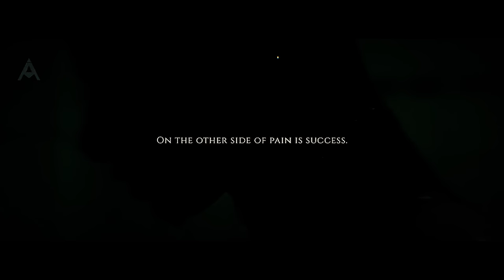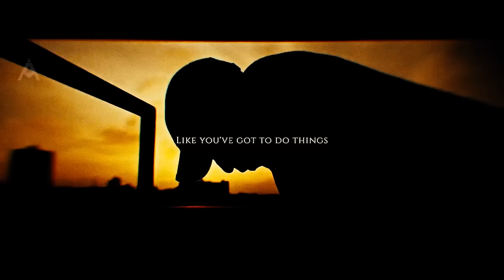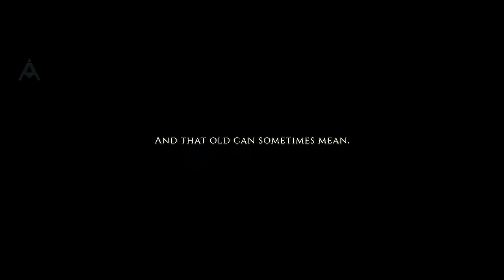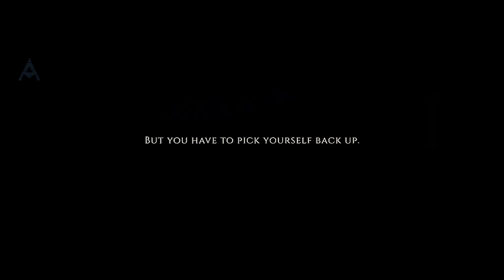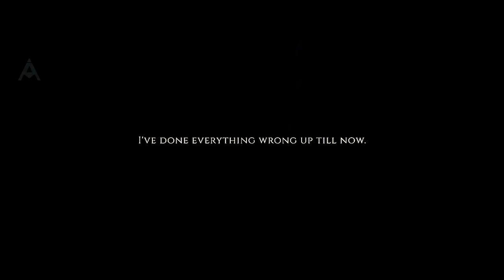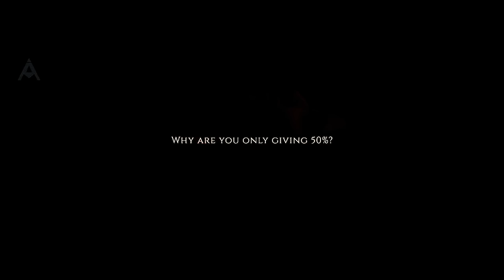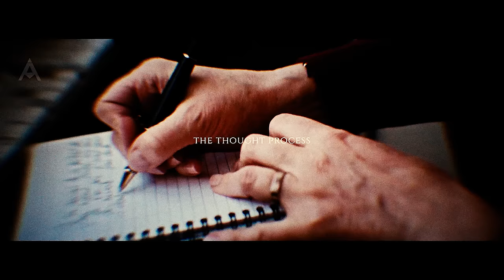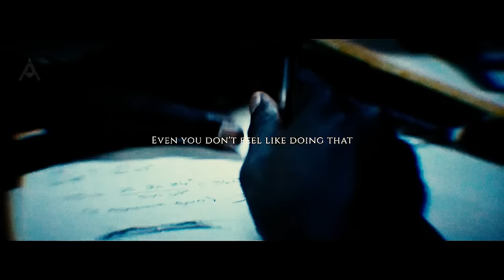MAKE THIS COMEBACK A PERSONAL APOLOGY TO YOURSELF - Best Motivational Hopecore Speeches Compilation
This comeback is going to be a personal apology to yourself. This motivational speech compilation is going to be the one that changes your life. It features a never-before-seen original Absolute Motivational video and speech by our excellent original speakers. This speech is going to fire you up. It's all about remembering who you promised yourself you would be. Now it's time to become that person. Hopecore for everyone.

✏️ Featuring our excellent speakers that will give you that boost you need to take your life to the next level. This original speech we created will give you the fuel you need to push through those hard times.

🎤  Speakers in this video:
MIKE OSTER
TONJA HENDERSON
SHI HENG YI
JORDAN FERRONE
DAVID GOGGINS
THIERRY HENRY
ED MYLETT
ALEX HORMOZI
CHRIS WILLIAMSON
GREG PLITT
DESHAUNA BARBER
WAYNE DYER
CONOR MCGREGOR

💽 Track List in this video:
BEGIN - STRAY THEORIES

🎬 Movie List :
THE NOVICE (2021)
STRONGER (2017)

Artlist
Really Slow Motion
Audiomachine